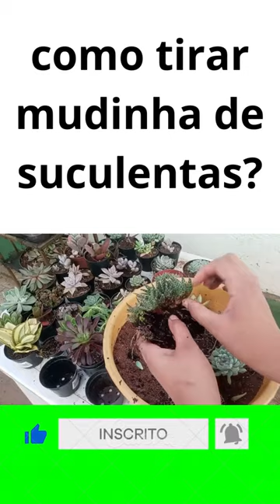como tirar mudinha de suculentas?